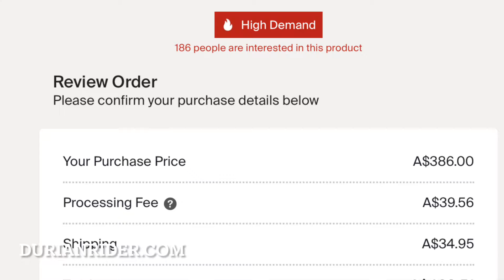Weight Loss Motivation Tips